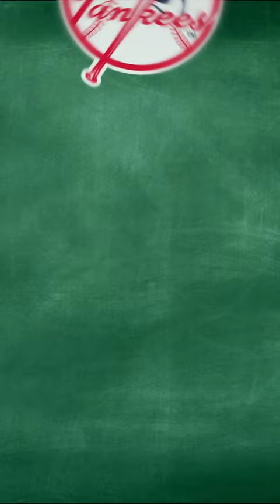CRAZIEST TRADE IN SPORTS HISTORY!